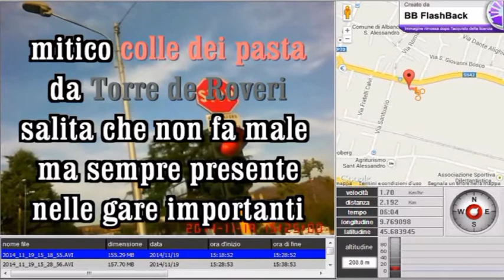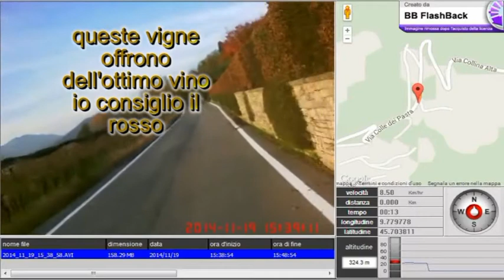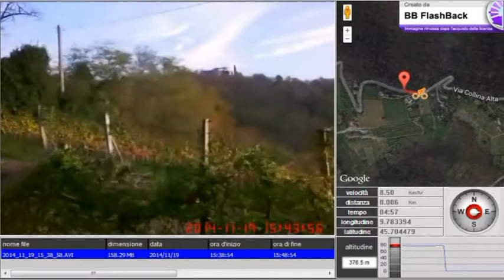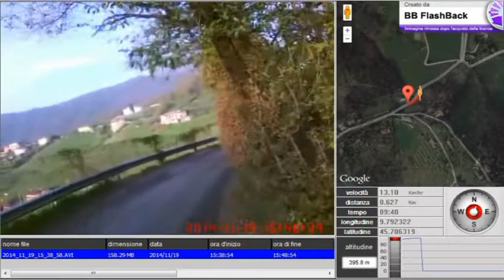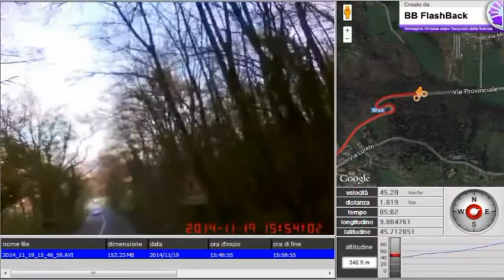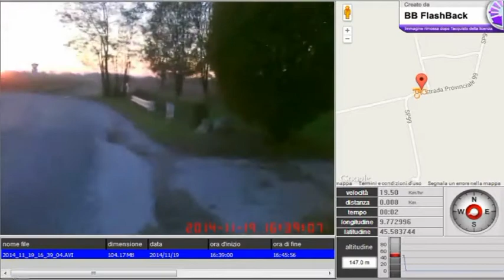colle dei pasta da torre de roveri